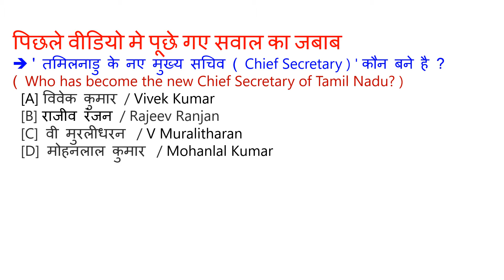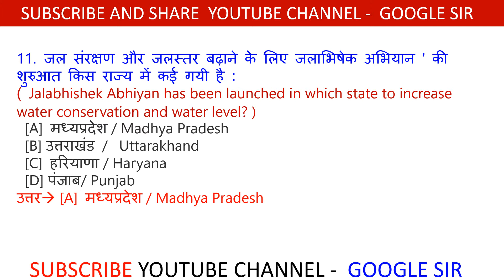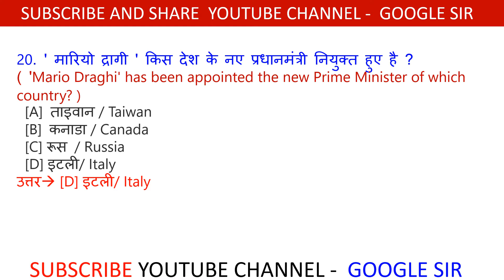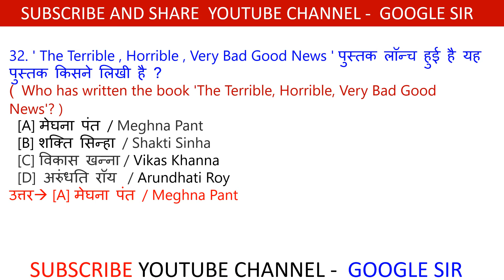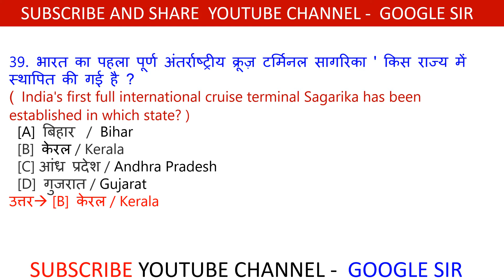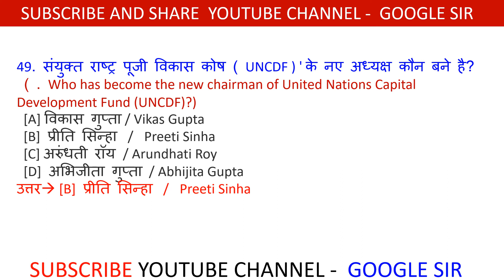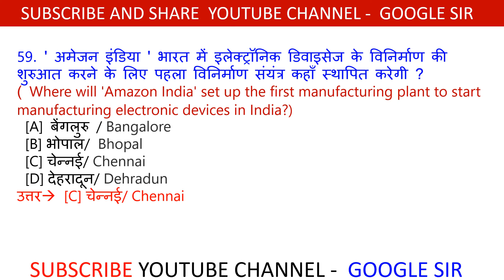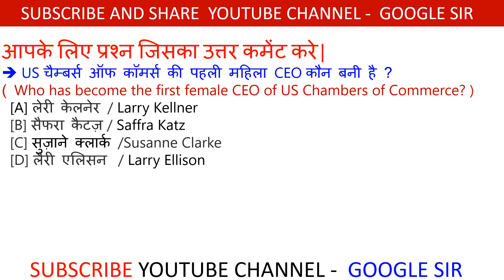15 February to 21 February Current Affairs | Weekly Current Affairs in Hindi & English | Google sir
15 February to 21 February Current Affairs | Weekly Current Affairs in Hindi & English  | Google sir

PDF file _

Current affairs

Railway exam

ALL GOVERNMENT JOB, UPSC EXAM, SSC CGL EXAM, RAILWAY NTPC AND GROUP-D EXAM, POLICE EXAM, BANK EXAM, AND ALL OTHER COMPETITION EXAMS, ALL EXA

ye video October 2020 ka Current Affairs hai. Video The Hindu & Other newspaper ke news analysis se Hindi me taiyar kiya gya hai. Aapko video se govt exam ki tyari me madad milegi. Ye general awareness on current affairs pr adharit ha

1 October  2020 Current Affairs
2 October 2020 Current Affairs
3 October  2020 Current Affairs
4 October 2020 Current Affairs
5 October 2020 Current Affairs
6 October  2020 Current Affairs
7 October  2020 Current Affairs
8 October  2020 Current Affairs
9 October 2020 Current Affairs
10 October  2020 Current Affairs
11 October  2020 Current Affairs
12 October 2020 Current Affairs
13 October  2020 Current Affairs
14 October  2020 Current Affairs
15 October  2020 Current Affairs
16 October  2020 Current Affairs
17  October  2020 Current Affairs
18  October  2020 Current Affairs
19 October  2020 Current Affairs
20 October 2020 Current Affairs
21 October 2020 Current Affairs
22 October  2020 current affairs
23 October  2020 current affairs
24 October  2020 current affairs
25 October 2020 Current Affairs
26 October 2020 Current Affairs
27 October 2020 Current Affairs
28 October 2020 Current Affairs
29 October 2020 Current Affairs
30 October 2020 Current Affairs
31 October 2020 Current Affairs